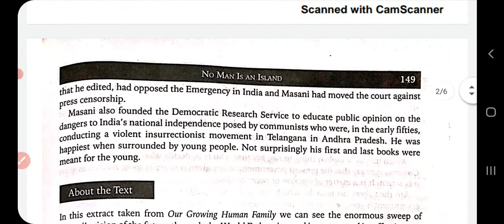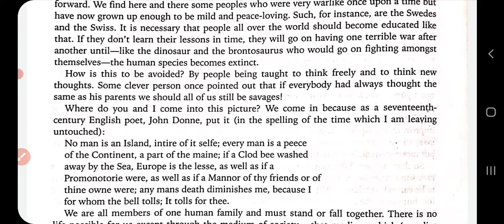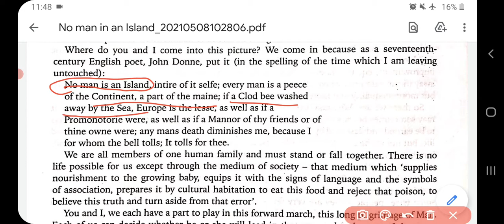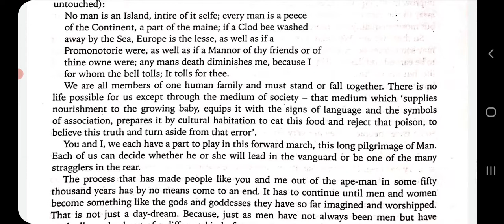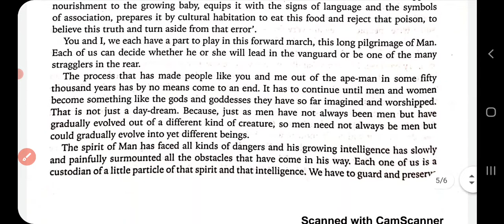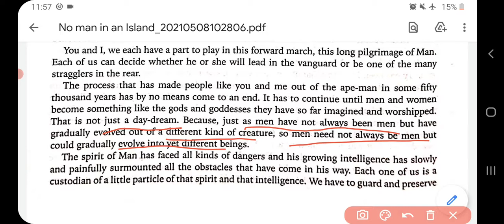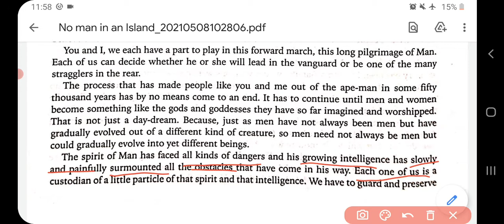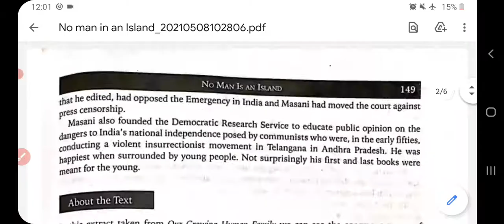Prose: No Man Is An Island: Part-3